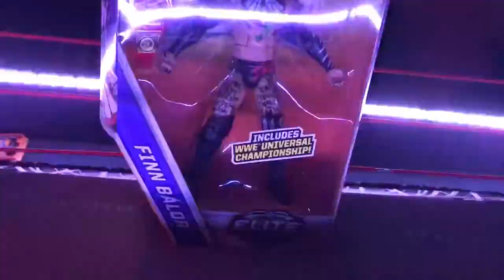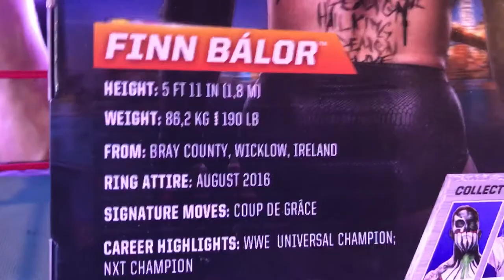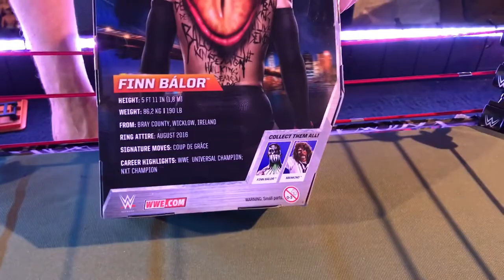WWE Mattel Summerslam Elite Finn Balor Unboxing